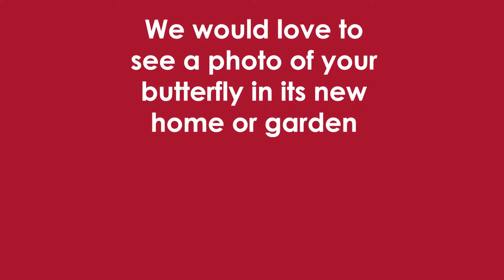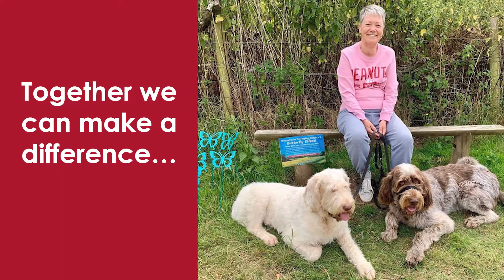The Myton Hospices - The Butterfly Effect raises over £60,000!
Thank you so much to everyone who supported The Myton Hospices Butterfly Effect!

Last month we came together to celebrate the lives of loved ones who are no longer with us, in a unique and special way.

We hope you had the opportunity to visit the installation at Coombe Abbey Country Park and appreciate the 2,000 locally crafted, teal, metal butterflies leading you on a tour through The Wild Flower Meadow.

It was lovely for us to see so many of you there and hear your wonderful memories, stories and comments.

We are delighted to let you know that thanks to you we have raised over £60,000 which will help to ensure we are here for more people, when they need us most, now and in the future.

We would also like to say a big thank you to all our volunteers, performers, suppliers and sponsors - you are all amazing!

We have put together a short video for you all to enjoy…